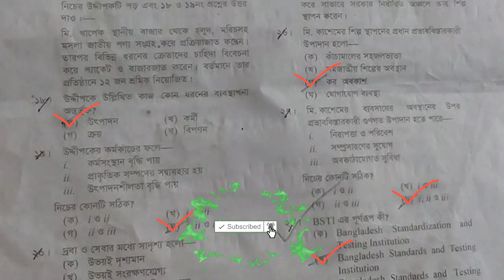Hsc Production Management & Marketing 1st MCQ Answer 2019 Jessor broad | Extra Class BD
This is the Hsc Production Management & Marketing 1st MCQ Answer 2019   Jessor broad of Bangladesh  ( 2019 ) . Meaning of HSC is Higher Secondary Certificate. I will provide all subject’s objective question’s solution such as Bangla, ICT, Biology, Chemistry, Physics, Higher Math, Finance, Accounting, Marketing, menegment etc. I will give you all solutions in time everyday. Please wait for a while everyday. Bangla is our mother language. In every class the subject Bangla is taught like class one to Cass XII.

video editing  Rakibulislam by (extra class organization)

 powered by extra class